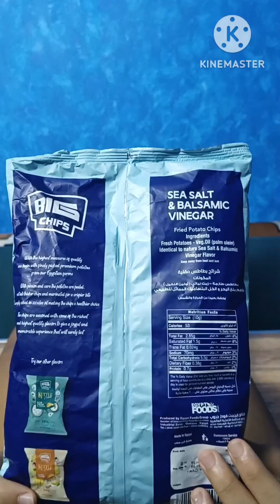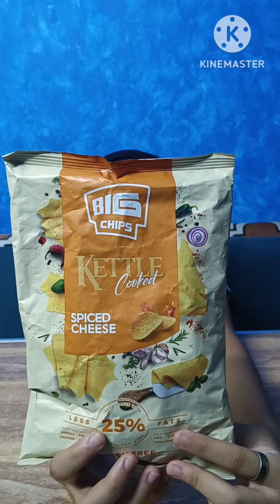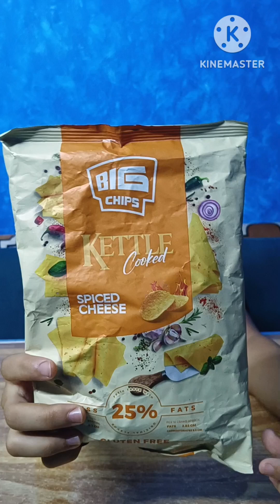تقييم ال 5 أنواع شيبسي بيج الجديد|شيبسي بيج الجديدBig Chips بيج شيبس مش هتكبر عليه